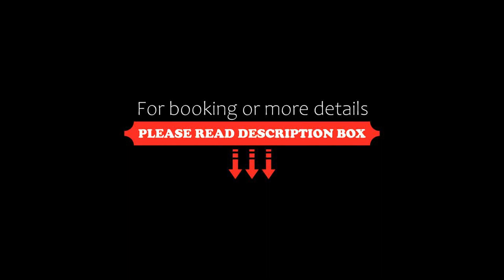Hasdrubal Prestige Djerba, Triffa, Tunisia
About Property:
You're eligible for a Genius discount at Hasdrubal Prestige Djerba! To save at this property, all you have to do is sign in.
Situated on the Sidi Mahrez beach in Djerba, The Hasdrubal Prestige Thalassa & Spa Djerba offers luxurious 5-star accommodation, a spa and free Wi-Fi.
Rooms at the Hasdrubal Prestige are air-conditioned and have flat-screen TV. They also include a bedroom and a lounge that opens out onto a terrace or balcony.
The...
Property Type: Hotel
Address: Plage Sidi Mahrez Bp 120, 4180 Triffa, Tunisia
Searching For
1. Hasdrubal Prestige Djerba - Triffa - Tunisia
2. Hasdrubal Prestige Djerba - Triffa - Tunisia Address
3. Hasdrubal Prestige Djerba - Triffa - Tunisia Rooms
4. Hasdrubal Prestige Djerba - Triffa - Tunisia Amenities
5. Hasdrubal Prestige Djerba - Triffa - Tunisia Offers and Deals
Audio Credit:
Track Title: Blank Slate
Artist: VYEN